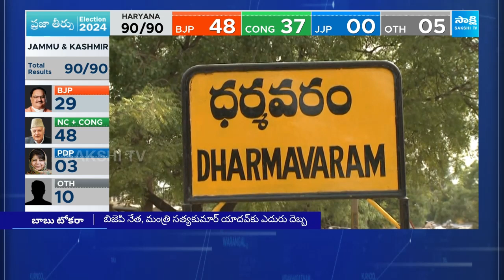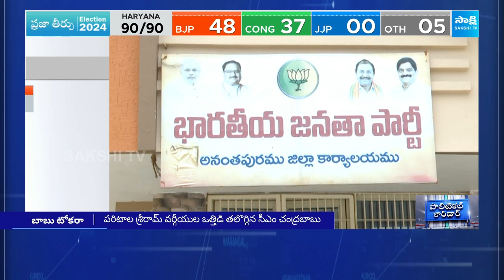సొంత మంత్రికే షాకిచ్చిన చంద్రబాబు.. | Chandrababu Shock To Minister Satya Kumar Yadav